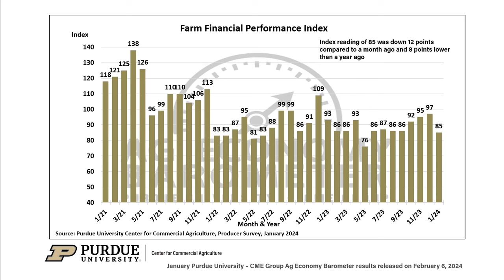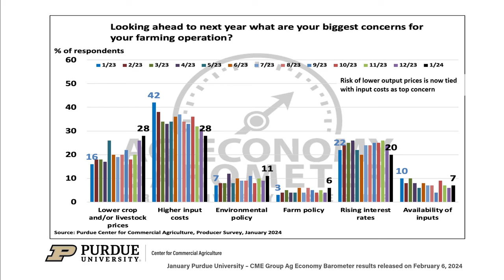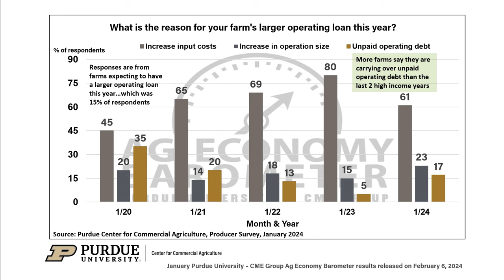Ag Economy Barometer Breakdown, January 2024 Survey Results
Farmer sentiment took a downturn at the start of 2024 as the January Purdue University-CME Group Ag Economy Barometer Index fell to a reading of 106, 8 points below a month earlier. Compared to year-end, producers had a more negative outlook of their farms’ current situation along with a weakened outlook for the future as the Current Conditions Index fell 9 points and the Future Expectations Index dropped 7 points, both compared to December. Anticipated lower farm income in 2024 significantly influenced the decline across all indices, evident in the Farm Financial Performance Index registering at 85, which was 12 points lower than a month earlier. The January Ag Economy Barometer survey was conducted from January 15-19, 2024.

The Purdue University-CME Group Ag Economy Barometer sentiment index is calculated each month from 400 U.S. agricultural producers’ responses to a telephone survey. Purdue ag economist James Mintert breaks down the results of the January 2024 Ag Economy Barometer survey.